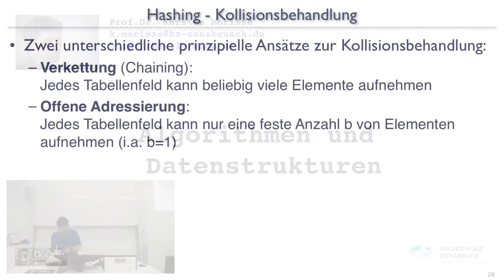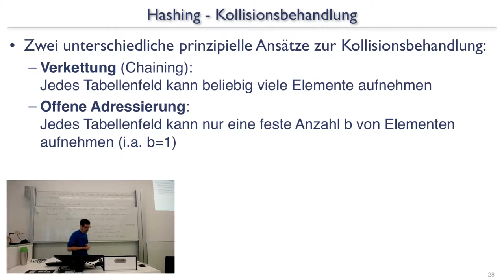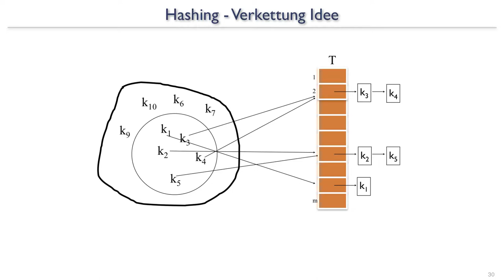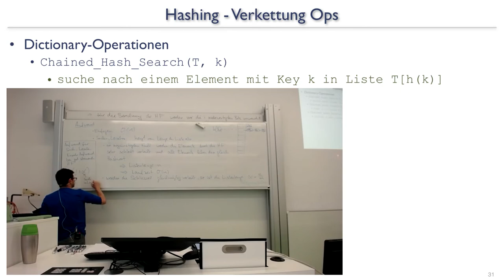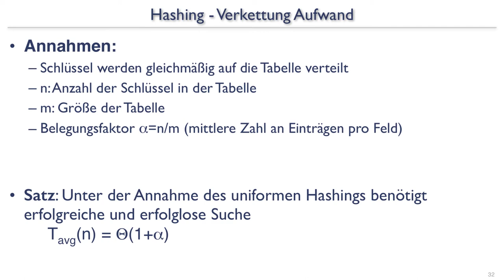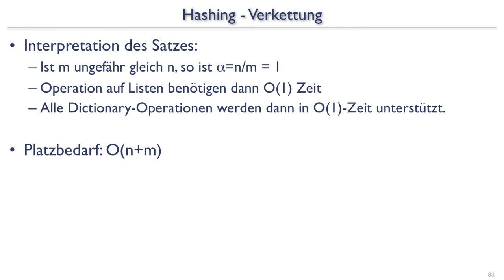AuD18_14 Verkettung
Kollisionsbehandlung beim Hashing durch Verkettung